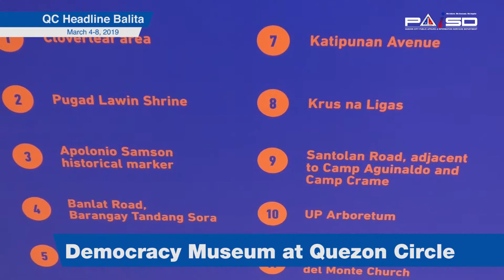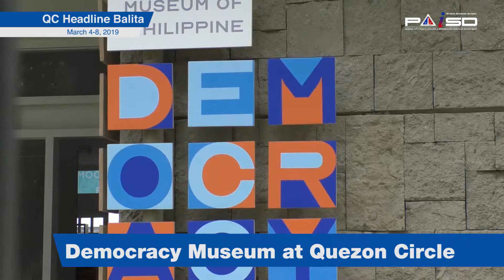Democracy Museum at Quezon Circle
Pinangunahan ni Mayor Herbert M. Bautista ang unang sulyap sa Museyo ng Demokrasyang Pilipino noong Lunes sa Quezon Memorial Circle. Ang pinakabagong museyo sa lungsod ay naiiba sa pagbibigay-pugay sa kabayanihan ng mga karaniwang mamamayan.
Ipinapakita nito ang kahalagahan ng aktibong partisipasyon ng mga Pilipino sa pagkamit ng kalayaan at demokrasya mula sa mga dayuhan noong ika-labingwalong siglo hanggang sa kolektibong pagkondena sa pork barrel noong 2013.Makikita sa museyo ang mga larawan, dokumento, at mga kagamitang naging makabuluhan sa paglaya ng Pilipinas gaya ng kahoy na printing press na ginamit ng Katipunan; mga dokumento mula sa Sakdal movement noong 1930;  at EDSA People Power memorabilia.Ang museyo ay magsisilbi ring "central information center" ng mahigit apatnapung community museums na nakatakdang itayo sa iba't ibang bahagi ng lungsod sa mga susunod na taon.Hango ang istruktura ng museo sa bahay nina Presidente Corazon Aquino at Benigno Aquino III sa Times Street.Ang museyo ay isa sa mga proyekto ng pamahalaang lungsod na naglalayong maipakita sa mga mamamayan nito ang makulay na kasaysayan ng Quezon City.